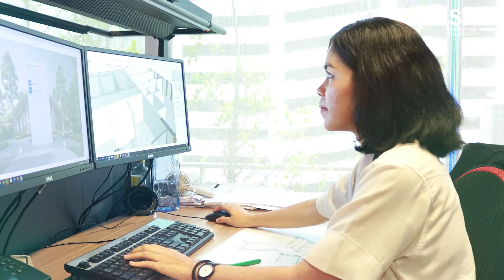เด็กสถาปัตย์ฯ SPU ฝึกสหกิจ A49 | ARCHITECTS 49 LIMITED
คณะสถาปัตยกรรมศาสตร์ มหาวิทยาลัยศรีปทุม
ฝึกสหกิจ บริษัท A 49 A49 | ARCHITECTS 49 LIMITED